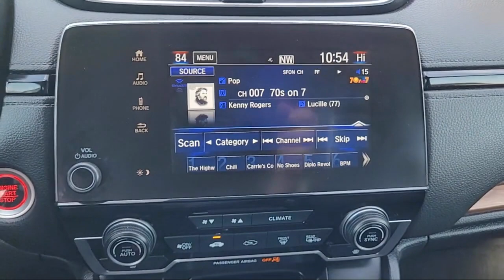2020 Honda CR-V EX Sport Utility Sacramento Elk Grove Roseville Stockton Folsom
2020 Honda CR-V EX Sport Utility Stock Number: 75979 Vin:2HKRW2H57LH681816.